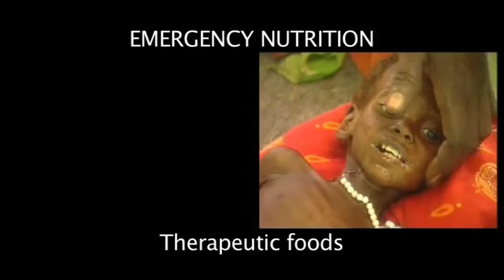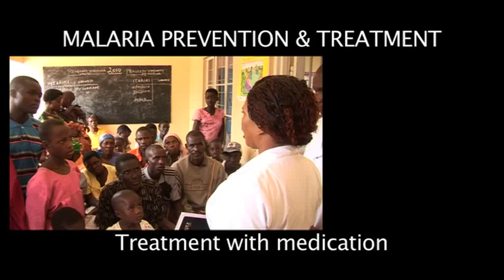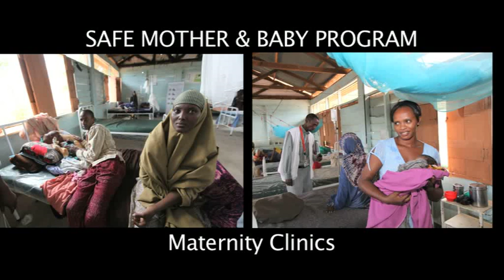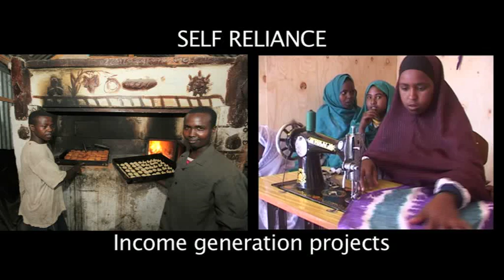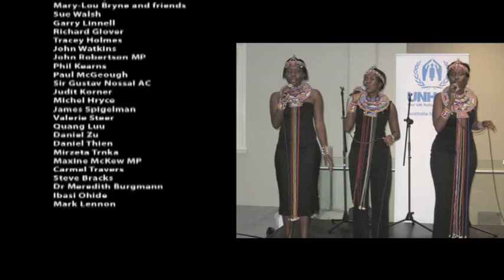Australia for UNHCR Celebrates Ten Years of Fundraising.mp4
Edited by Laura Zusters, this video highlights the help UNHCR has been able to give to refugees, help that it could not have given without the help of caring donors.